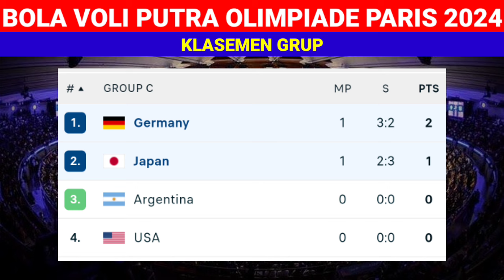Hasil Bola Voli Putra Olimpiade Paris 2024¬JEPANG vs JERMAN¬Klasemen Voli Putra Olimpiade Paris 2024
Hasil Bola Voli Putra Olimpiade Paris 2024 :
Jepang 2-3 Jerman
Italia 3-1 Brasil
Polandia 3-0 Mesir
Amerika Serikat 3-0 Argentina

Pool A: Prancis, Slovenia, Kanada, Serbia

Pool B: Polandia, Italia, Brasil, Mesir

Pool C: Jepang, Amerika Serikat, Jerman